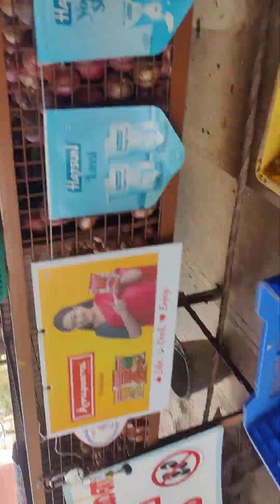24 December 2023